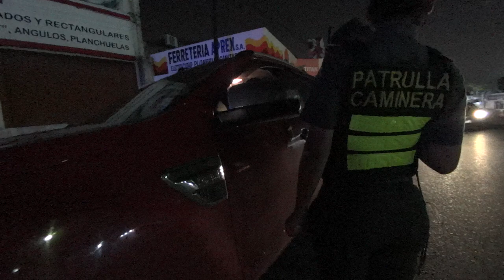CONDUCTORES EN REGLA!!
Como siempre también felicitamos a quienes son conductores responsables!!
Alberto Meza - Desde las Rutas del Paraguay